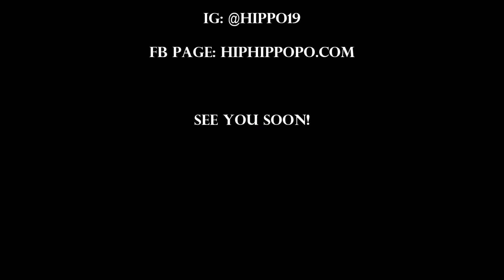Neutrogena Deep Clean Cleansing Oil To Foam @ All In One Makeup Remover & Cleansing Foam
I am using Neutrogena Deep Clean Cleansing Oil To Foam which is suitable for normal/combination skin to remove my makeup on this video.
Neutrogena Deep Clean Cleansing Oil To Foam also comes with the other 2 choices which are suitable for dry skin and dull skin.